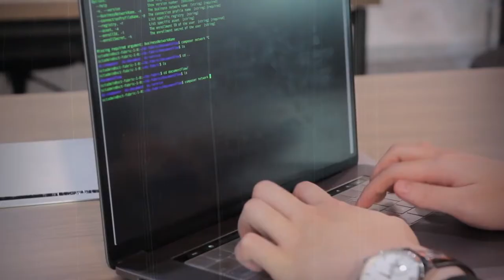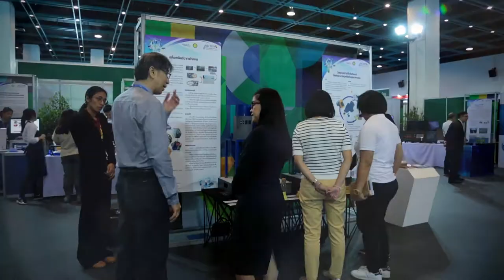บริษัท นาสท์ด้า โฮลดิ้ง จำกัด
เทคโนโลยีได้ปรับเปลี่ยนวิถีชีวิตของคนทั้งโลกและเชื่อมตลาดโลกให้เข้าถึงกันได้ง่าย การพัฒนาการแข่งขันของประเทศจึงจำเป็นต้องเร่งสร้างธุรกิจที่แตกต่าง ตรงความต้องการของตลาดโลก และยากต่อการลอกเลียนแบบ สวทช. จึงได้ จัดตั้ง บริษัท นาสท์ด้า โฮลดิ้ง จำกัด ขึ้นเพื่อร่วมลงทุนในธุรกิจ Deeptech ที่มีแนวโน้มเติบโตอย่างมีศักยภาพและแข่งขันได้ เพื่อหนุนพัฒนาขีดความสามารถในการแข่งขันของประเทศตามแนวทางโมเดลเศรษฐกิจบีซีจี

บริษัท นาสท์ด้า โฮลดิ้ง จำกัด สำนักงานพัฒนาวิทยาศาสตร์และเทคโนโลยีแห่งชาติ (สวทช.)